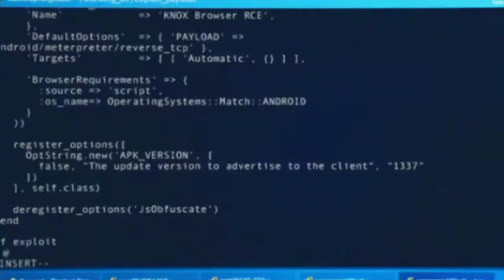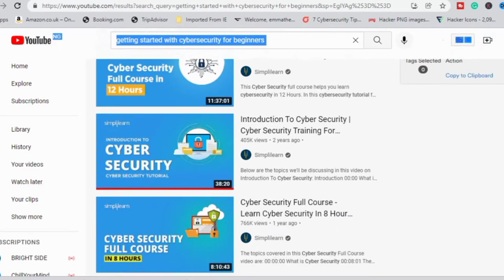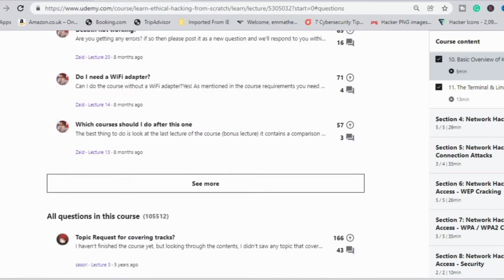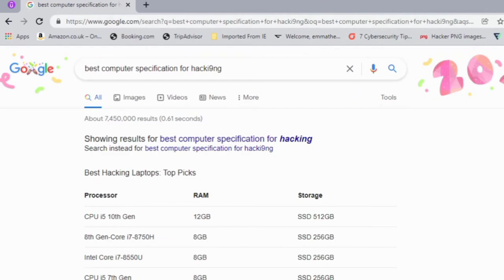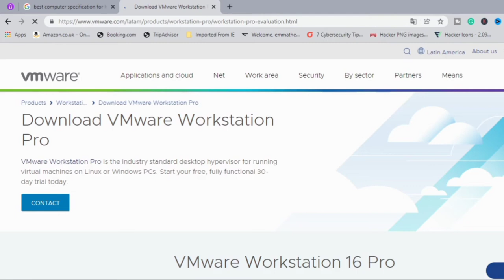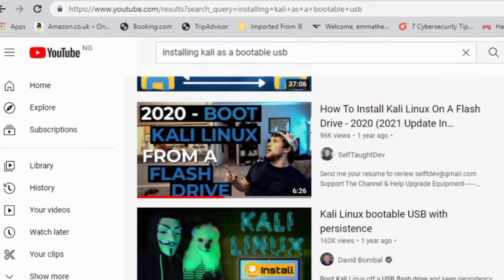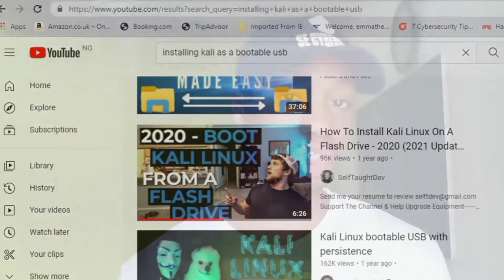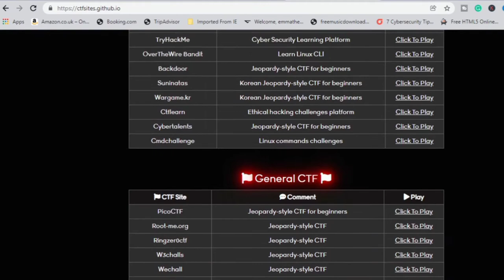How to get started in Cyber Security in 2024 | A Nigerian's Perspective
Getting started in a new career such as cybersecurity could be confusing especially in Nigeria as this career field is relatively new.
This video will show every individual the best pathway towards starting a cybersecurity career and how to enjoy the career in 2024.

2024 Cybersecurity Roadmap and how to get started
This video includes me talking about the salary , jobs and skill of a cybersecurity roadmap mostly focused on Nigeria and africa.

Timestamps:
0:00 What you should expect in this video
1:20 Must you have a computer science background?
3:10 Institutions that offer Cybersecurity in Nigeria
4:44 Does age matter when starting?
4:54 Must you know how to code?
6:14 Do this before you start
8:15 Platform/resources you need to get started in cybersecurity
11:09 Ideal computer to use when getting started in cybersecurity
14:17 Get this ASAP
15:53 Reach out to experts
18:31 Don't get into cybersecurity UNLESS...
21:19 Work on projects and CTFs
22:30 Is Cybersecurity lucrative in Nigeria
23:37 Challenges of landing a Cybersecurity job

use @secybersafe on all platforms. FACEBOOK, INSTAGRAM, TWITTER